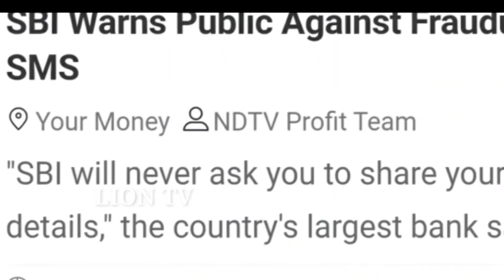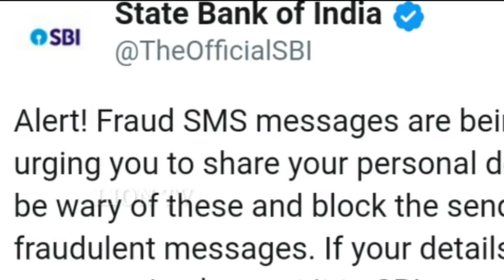ಎಸ್ ಬಿ ಐ ಬ್ಯಾಂಕ್ ಆಗಿದ್ರೆ ಈಗಲೇ ಚೆಕ್ ಮಾಡಿ ಯಾಕೆ ಗೊತ್ತಾ || SBI Bank Latest News In Kannada || By Lion TV